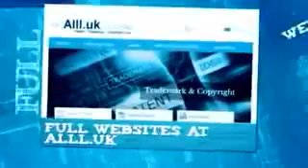Businesses For Sale In Montigny-le-Bretonneux Yvelines.mp4